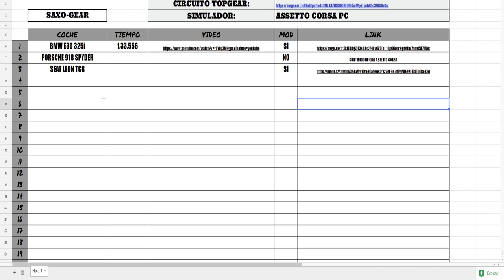SAXO GEAR #3 Seat Leon TCR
➡️Juegos baratos:
(CODIGO SAXO para un 3% dto)

➡️CPU: i7 7700K 4.2GHz
➡️REFRIGERACIÓN: Deepcool captain 240
➡️GPU: Gigabyte GTX 1080 Xtreme Water Cooling
➡️PLACA BASE: MSI Z270 Gaming M7
➡️RAM: Corsair Vengeance 2x16 DDR4 3200
➡️FUENTE: 1000W Corsair Platinum
➡️SSD: OCZ Trion 150 240Gb SSD
➡️SSD: OCZ Trion 150 480GB SSD
➡️HDD: Seagate 7200 2Tb
➡️CAJA: NZXT H440

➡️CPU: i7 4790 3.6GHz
➡️REFRIGERACIÓN: Cooler Master Hyper
➡️GPU: Asus GTX 970 Turbo
➡️PLACA BASE: Asus Z97-P
➡️RAM: 2x8Gb Kingston DDR3 1600
➡️FUENTE: Corsair 850W Gold
➡️SSD: Kingston 240Gb SSD
➡️CAJA: Aerocool Strike X-one

🔸🔸COCKPIT🔸🔸
➡️ASR Leader Cockpit
➡️Thrustmaster TS-PC
➡️Heusinkveld Engineering Sim Pedals Pro
➡️TH8A Shifter
➡️ASR HANDBRAKE
➡️ASR Triple Screen Support
➡️Backet GPRace

🔸🔸PANTALLAS🔸🔸
➡️BenQ GL2460
➡️BenQ GL2250HM

🔸🔸CÁMARAS🔸🔸
➡️SJ5000X Elite 4K
➡️Logitech 930e

🔸🔸PERIFÉRICOS🔸🔸
➡️ElGato HD60PRO

LISTA DE COMANDOS:
!camaras
!cockpit
!comandos
!dashboard
!delao
!delau
!donar
!emblemas
!flip
!fuego
!juegos
!loot
!micro
!normas
!pantallas
!partner
!pc
!precio
!pregunta
!puntos
!ramona
!rancaelnuv
!replay
!ropa
!royale
!saludos
!setup
!steam
!trans
!vaper
!volante
!volantevirtual